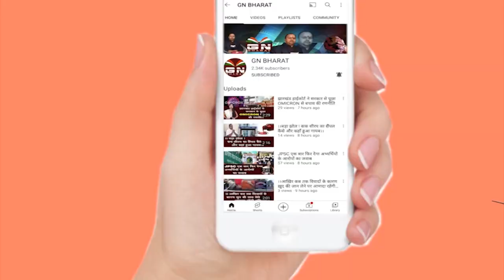देखिए कैसे रो रहे हैं होमगार्ड अभ्यर्थी , कहा - मुख्यमंत्री जी मेरे लाश को मेरा गांव भेज दीजिएगा